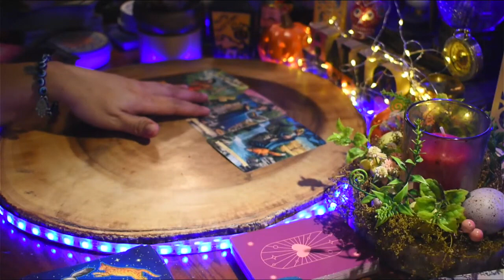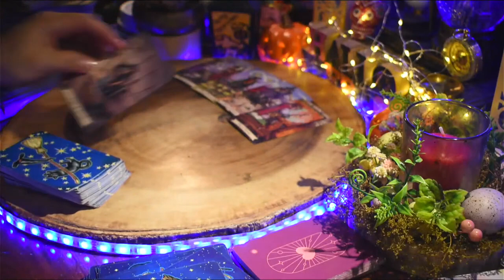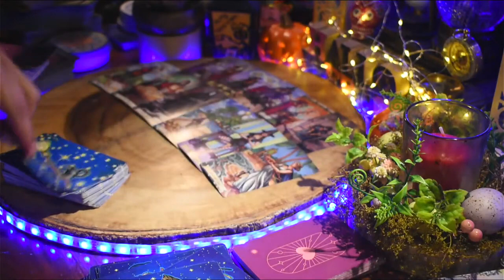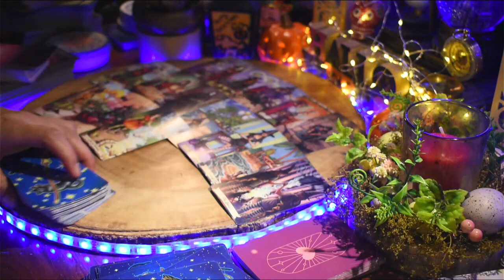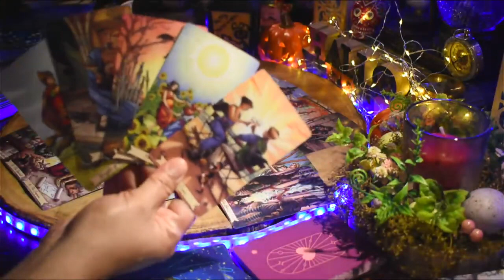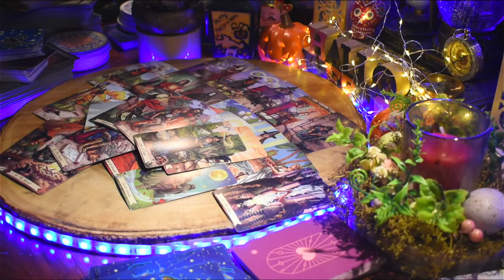This person's up to no good, someone secretly loves you